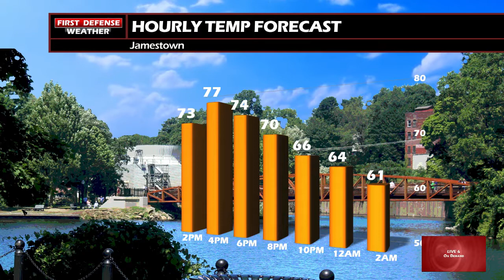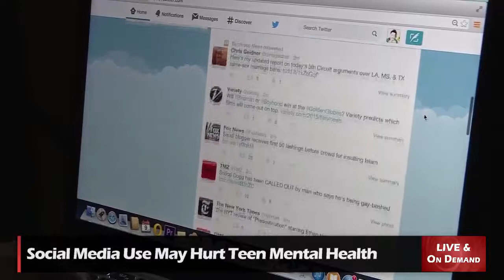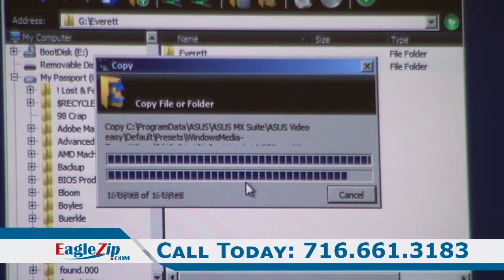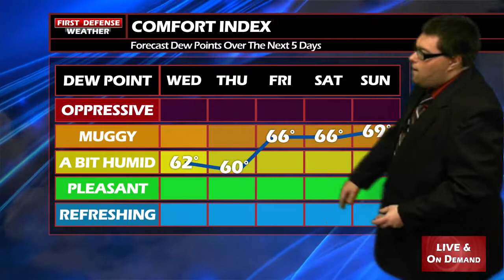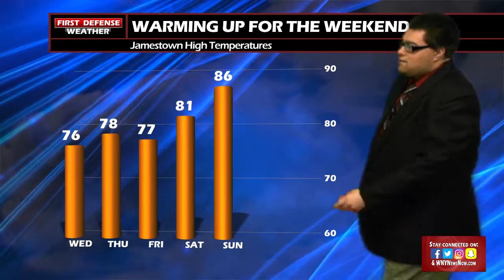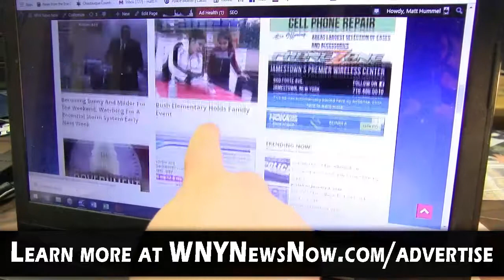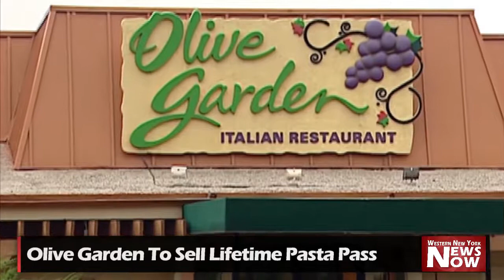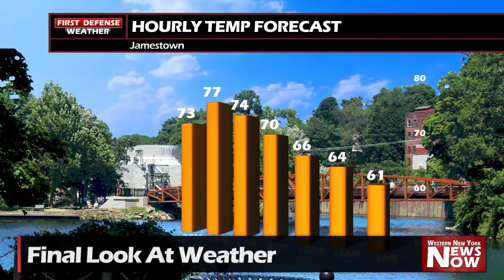News Now 08/14/19